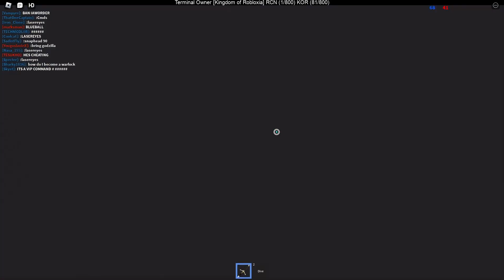Roblox 3nd, KOR, LSE, Amestris coalition vs RCN